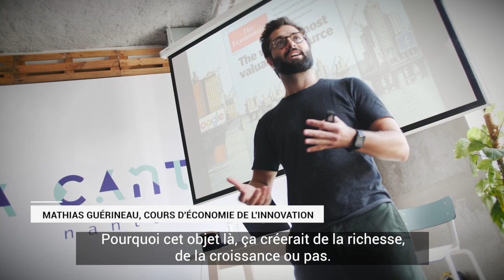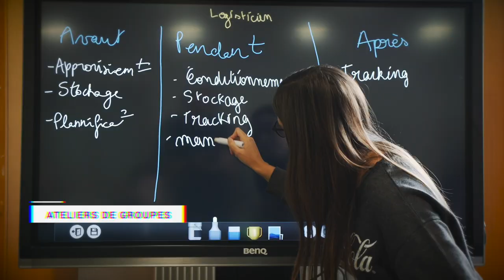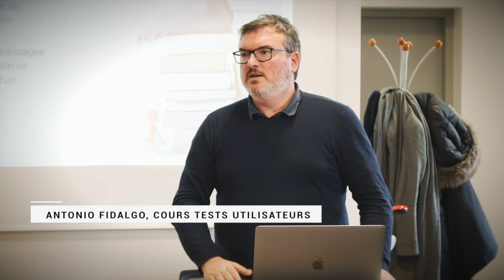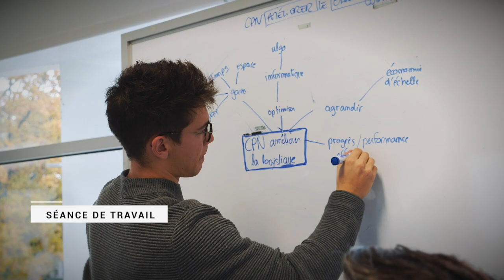Disrupt' Campus Nantes - promotion 2019-2020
Le diplôme inter-universitaire "Innovation et Transformation numérique" est un programme de formation dédié aux étudiants de M2, en parallèle de leur formation initiale, et aux collaborateurs d'entreprise en formation continue. Présentation des temps forts de la promo 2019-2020.